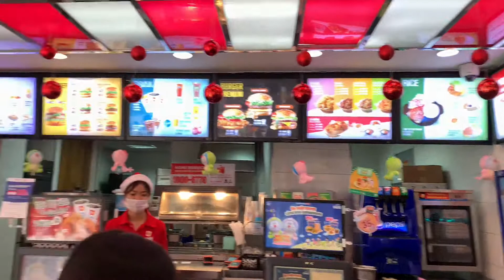Tiến Minh ở Lotteria Bà Triệu Hà Nội 13.12.2020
Tiến minh và ngọc nhi ăn gà rán KFC